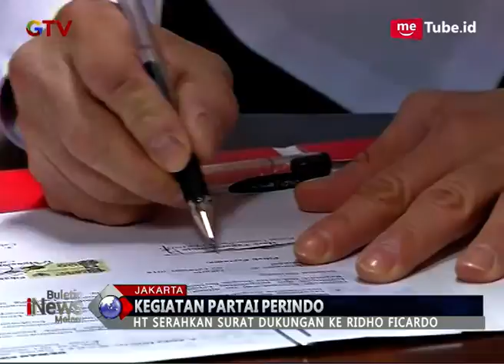Percaya Putra Daerah, Partai Perindo Dukung Ridho Ficardo di Pilgub Lampung - BIM 19/02